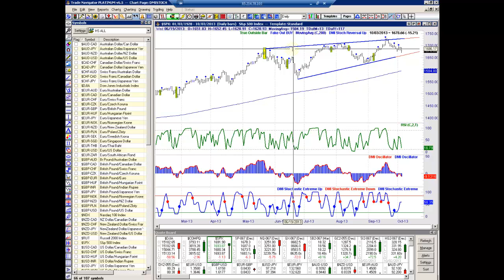Trader Podcast VORSICHT SP500 mit bärischem Keil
Der S&P500 wird durch die Haushaltsdebatte in den USA nun doch zunehmend belastet. Es könnte sich ein bärischer Keil entwickeln.